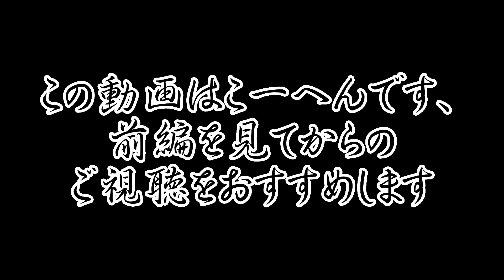何やってんだろ・・・あいりすw【チリツモクラフトPart3後編】【マインクラフト】